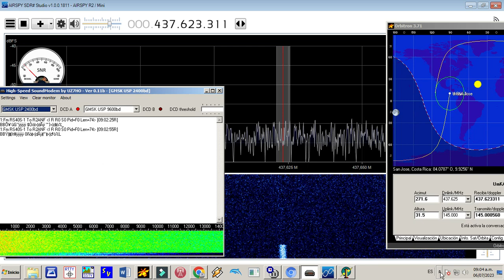UMKA-1 satellite, pass over Costa Rica. Telemetry decode (2k4)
Satellite telescope UMKA-1 is a CubeSat supporting 3U application equipped with the electro-optical system for educational astronomical purposes. The main educational mission of this project is to provide satellite astronomical survey and observation of astronomical objects, constellations, star clusters, astronomical bodies, etc. in order to promote such scientific disciplines as astronomy and cosmology among young people.
My setup: Airspy r2, antenna turnstile, LNA 0.4 nf